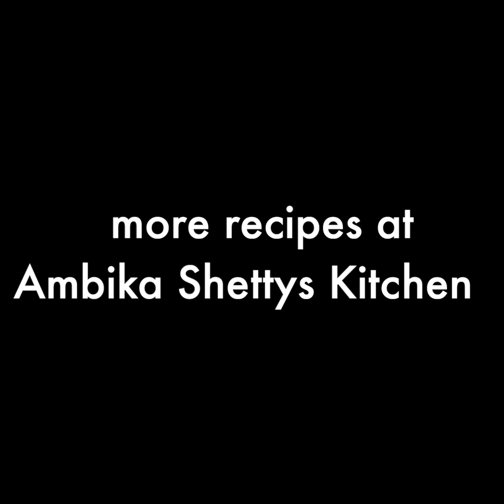barbeque nation style cajun spiced potatoes recipe